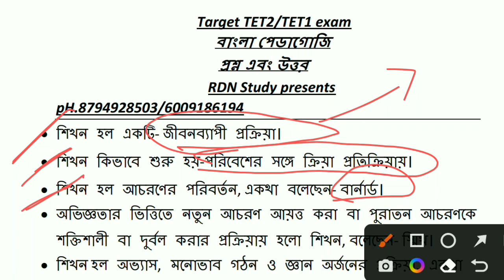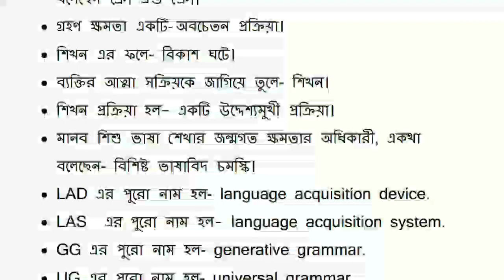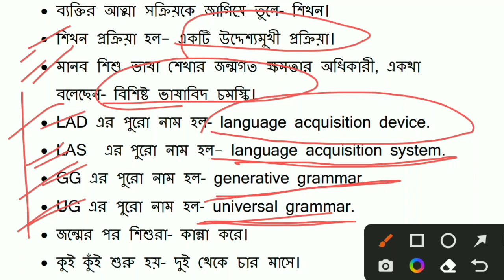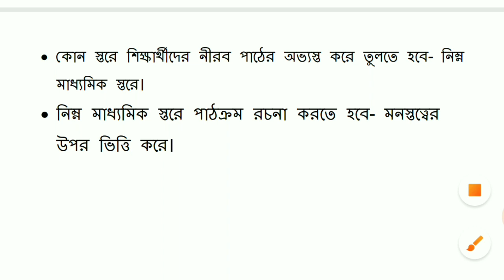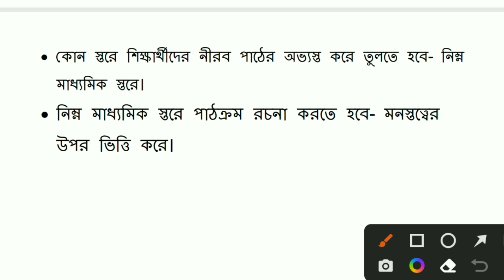বাংলা পেডাগোজি থেকে ৫০টি গুরুত্বপূর্ণ প্রশ্ন || T-TET/ WB primary TET